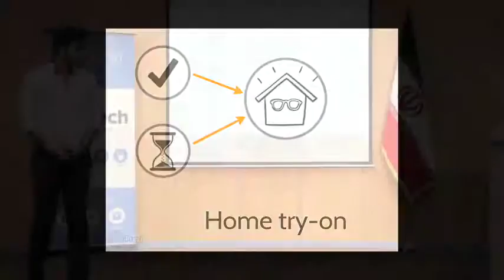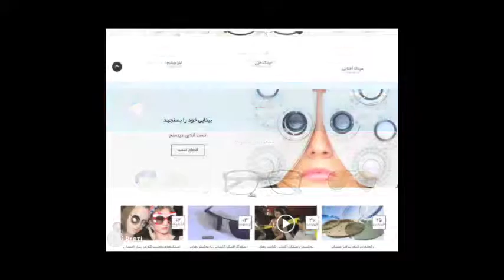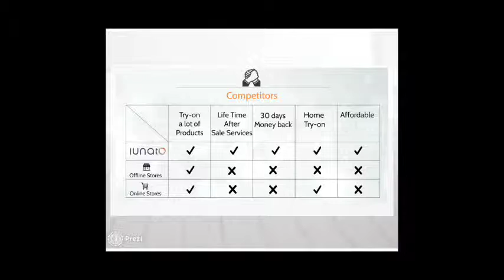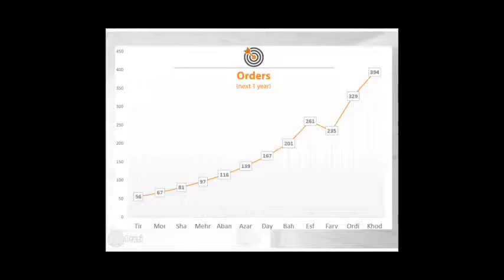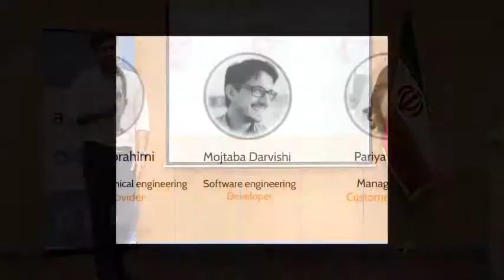Lunato Pitch - Avatech 3rd Demoday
Being the first vertical e-commerce venture for eyewear, Lunato offers products in 5 categories, including sunglasses, frames (prescription), lenses, contact lenses and accessories.
Customers can widely benefit from “home try-on” free service with 5 pairs of eyewear delivered for testing and choosing their product at home. Customers can also purchase without risk by enjoying the 30-day money back guarantee, free exchange and return services. Being highly focused on customer satisfaction, Lunato also delivers products free-of-charge to customers.